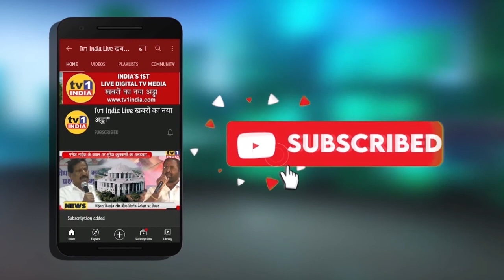BJP Leader Satish Nikam Uncut Speech at Sanpada || Tv1India